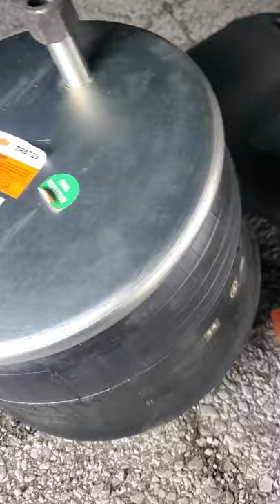Como cambiar las bolsas de aire del trailer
cambiando las bolsas de aire  del trailer  sin ser mecanico